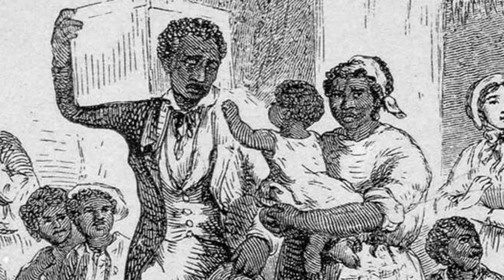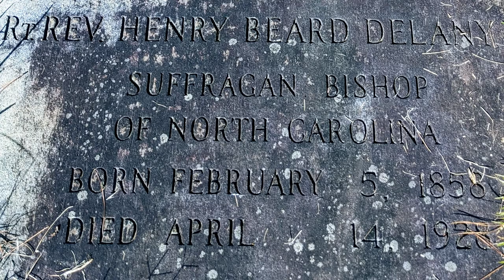St Michael's Episcopal Church Sunday Forum, Sept. 27, 2020 — The Rt. Rev. Henry Beard Delany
The Rev. Samuel Gregory Jones tells the story of the Rt. Rev. Henry Beard Delany, one of the the first two black persons consecrated bishop in the Episcopal Church 102 years ago. He was Suffragan Bishop in North Carolina. His daughters later wrote a book called "Having Our Say: The Delany Sisters' First Hundred Years."